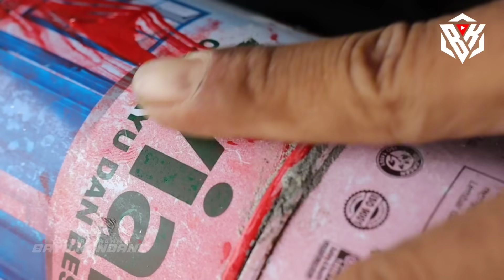Mercon spirtus Baru bikin dari kaleng cat langsung seperti ini 😲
PERINGATAN BUAT TEMEN-TEMEN VIDEO INI TIDAK BOLEH DITIRUKAN CUKUP DITONTON SAJA.
TETAP BERHATI-HATI YO BOLO🤗